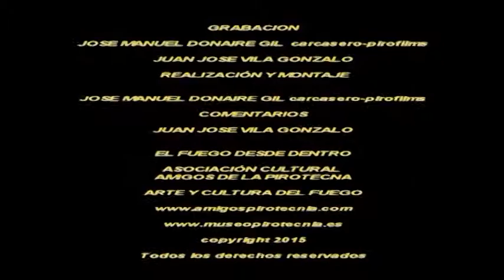CORDÀ TRADICIONAL DE BURJASOT 2015 PIROTECNIA RICASA CORDÀ REALIZADA CON COHETE DE BAJA INTENSIDAD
VIDEO CON COMENTARIOS DE LA CORDÀ TRADICIONAL DISPARADA EN LA PLAZA EMILIO CASTELAR (del Ayuntamiento) DE BURJASOT (VALENCIA) 2015. CORDÀ REALIZADA POR LA PENYA EL COET DE BURJASOT CON COHETES DE BAJA INTENSIDAD Y SIN TRUENO FINAL FABRICADOS POR LA PIROTECNIA RICASA. amigospirotecnia.com museopirotecnia.es